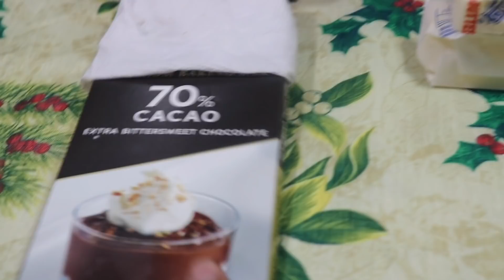TRONCO NAVIDEÑO/RECETA FÁCIL/COMO HACER 🎄⭐️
Mira que fácil puedes preparar este delicioso postre en casa, para disfrutar en esta Navidad en compañía la familia y amigos. Te invito a ver esta premier, donde yo estaré presente para cualquier duda o pregunta sobre este rico postre.comohacer howto recetarápida recetacasera hechoencasa fiestasnavideña navidadyañonuevo recetafácil celebraciones tronconavideño Postres postredechocolate cenadenavidad mermeladadefresa chantillycasero INGREDIENTES
*PARA EL PAN*
5 Huevos
125 gr de harina (yo usé sin gluten)
15 gr de cacao en polvo
80 gr de azúcar
1 cdta de extracto de vainilla
*MERMELADA DE FRESA*
1 Taza de fresa picada
1/2 taza de azúcar
1 cda. copeteada de maicena
1/2 limón su jugo
*JARABE SABOR CHOCOLATE*
1/2 Taza de azúcar
1 Taza de agua
1 cda. de cacao en polvo
*COBERTURA DE CHOCOLATE*
250 gr de Chocolate amargo
250 Ml de Crema de leche
70 gr de mantequilla
*CHAMTILLY*
1/2 Litro de Crema de leche
6 Cdas de azúcar glass/ impalpable/ flor
2 cdtas. de grenetina
4 cdas de agua fría
DECORACIÓN A TU GUSTO.